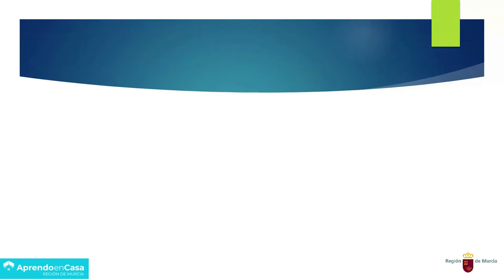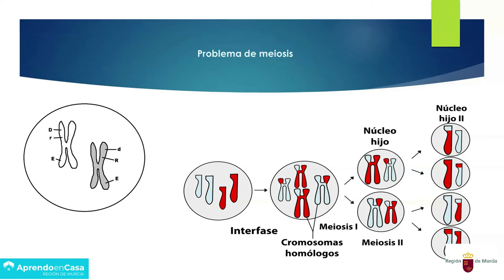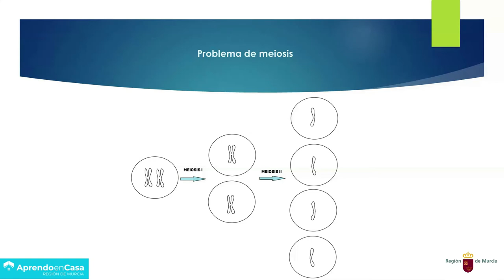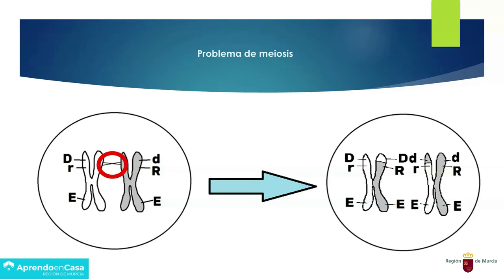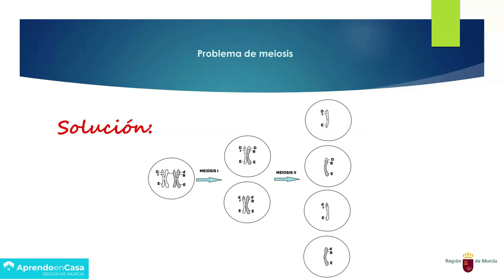PROBLEMA EBAU DE MEIOSIS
Resolución de un problema de selectividad basado en aspectos de la meiosis.